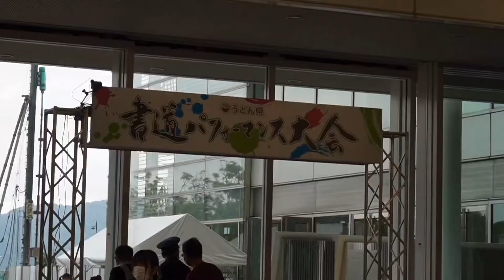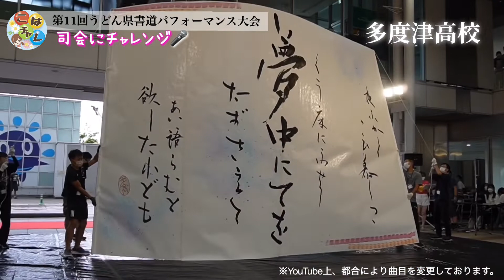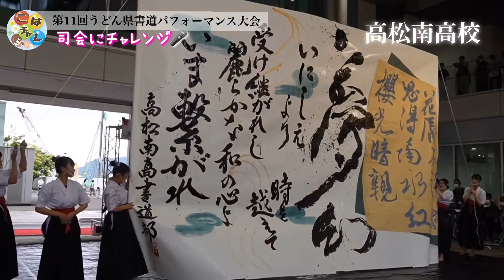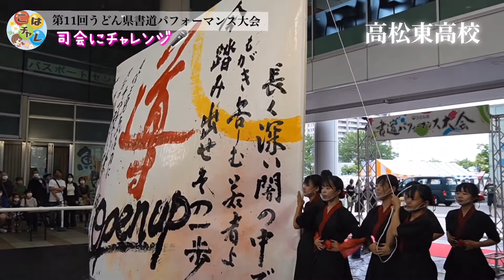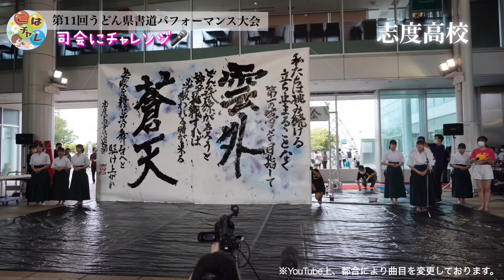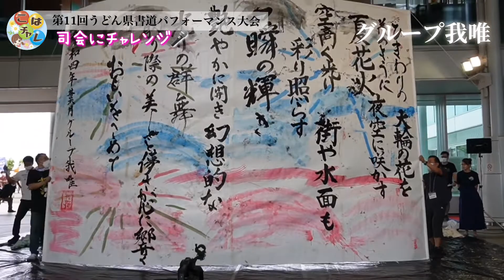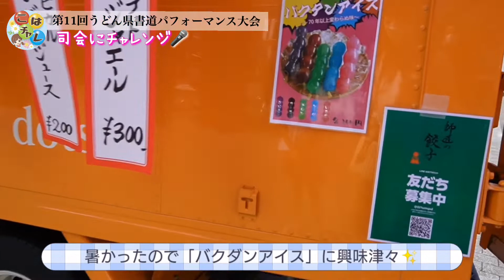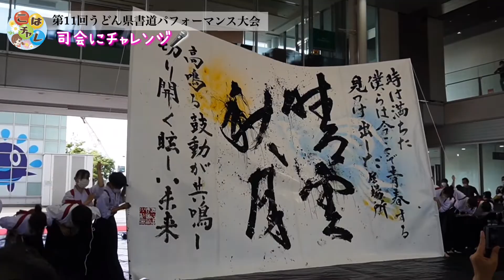【司会チャレンジ】うどん県書道パフォーマンス大会！高校生の熱い青春に感動しました！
8月にサンポート高松で行われた「第11回うどん県書道パフォーマンス大会」の司会をつとめてきました🎤
高校生が音楽に合わせて踊りながら大きな紙に文字や絵を書いて、書の出来栄えや踊りなどの表現力を競います。かけ声と共にハカマやツナギ姿の高校生たちが一斉に筆をとり、紙に向かう姿はまさに団体競技。
パフォーマンスにはそれぞれの高校の個性と工夫があふれ、書の美しさはもちろん、巨大な用紙に込めた迫力あるメッセージ、華麗にそして精一杯表現するパフォーマンスは圧巻です。
こはるは初めてのイベント司会！始まるまではすっごく緊張してたけど、準備や練習もいっぱいして臨みました。
始まってみると楽しくて楽しくて♪マイクを通して聞こえてくる自分の声に感動✨ フリートークも上手に話せました⭐️
このような機会をいただいた関係者の方々、当日ご一緒したスタッフのみなさま、温かく応援してくれた観客のみなさまに感謝します。

番組のSNSはこちら☆